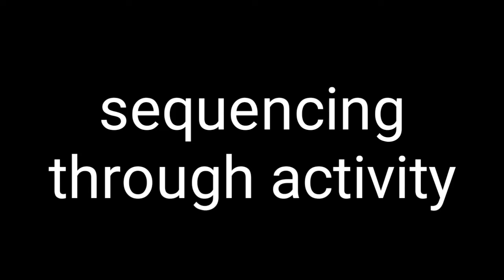Sequencing activity for toddlers | बच्चों के लिए एक नयी activity is lockdown में |All about teaching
Dear students,
Watch the video till the end. I hope you will have fun watching it and also watch the videos whose links are given here